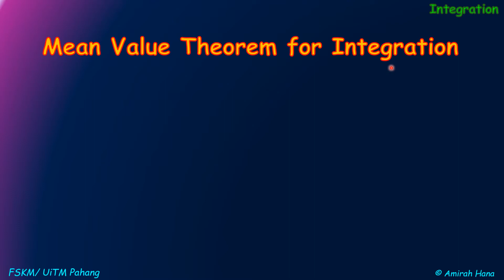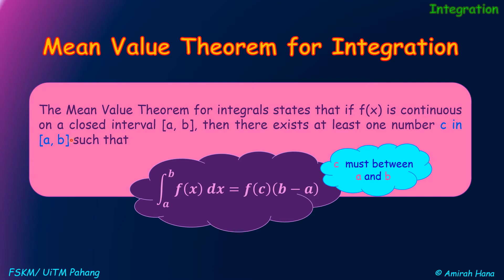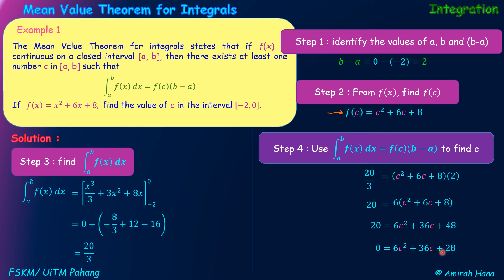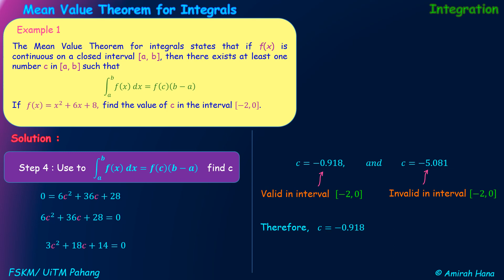4.5.1 Mean-Value Theorem for Integrals (Example 1)